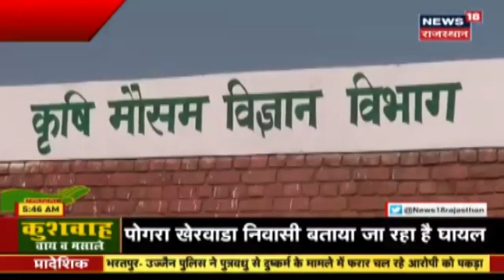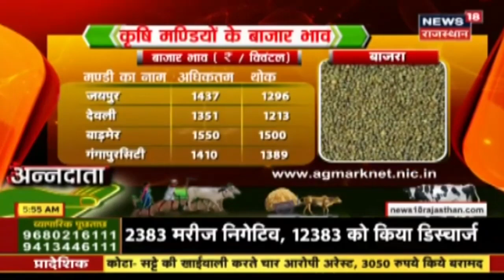Annadata। नींबू के बाग में सिंचाई प्रबंधन और कीटों से रोकथाम कैसे करें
खेती के दौरान कई चीजों का ध्यान रखना होता है। यदि किसान अपनी फसल से अधिक लाभ कमाना चाहते हैं तो उन्हें अच्छी किस्म के साथ रोग आदि से अपनी फसल का बचाव करना चाहिए। साथ ही जानिए कि इस तरह से  खेती कर अधिक लाभ कमाया जा सकता है। इसके अलावा जानिए कि कैसे आप पशुओं की बहतर देखभाल कर सकते हैं।